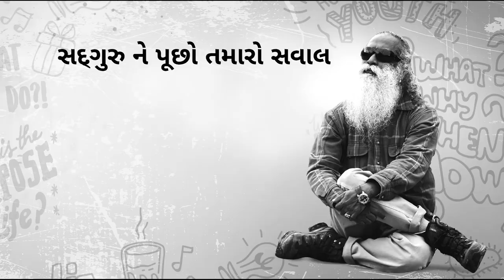અંક વગર નું જીવન કેવું હોય? પ્રસૂન જોશીએ પૂછ્યું સદગુરુને | Sadhguru Gujarti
પ્રસૂન જોશી ને અંકો વિષેનું સત્ય જાણવું છે અને તેઓ સદગુરુ ને પૂછે છે કે જો અંકો આપણા જીવનમાં ન હોત તો જીવન કેવું હોત?